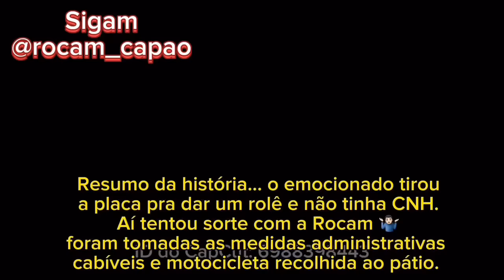̶F̶A̶V̶E̶L̶A̶ PARTIU PRA CIMA da ROCAM no PINOTE LANDER vs LANDER +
-Nunca desista dos seus Sonhos e Objetivos

➥TKS GIGANTE SENHOR